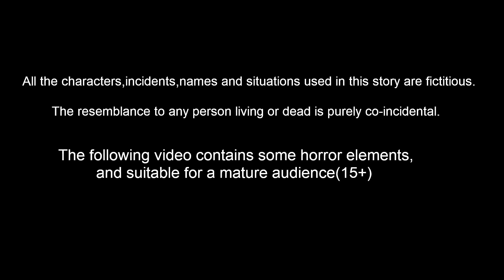चिड़िया बच्चे की भूख |Hindi Kahani | Chidiya Cartoon| Hindi Moral Stories |Best Birds Stories Hindi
चिड़िया बच्चे की भूख  | Hindi Kahani | Chidiya Cartoon | Hindi Moral Stories | Hindi Kahaniya | Best Birds Stories Hindi

Stories are featured charecter :
tuni Chidiya
luci Kabootar
chotu Tota
chuchu kauwa